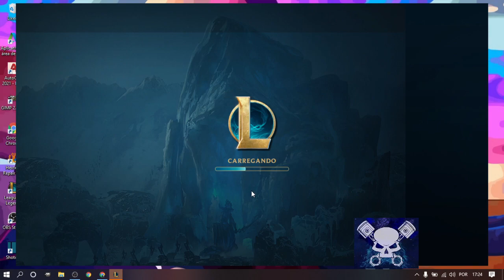ASHE ESPANCANDO OS INIMIGOS